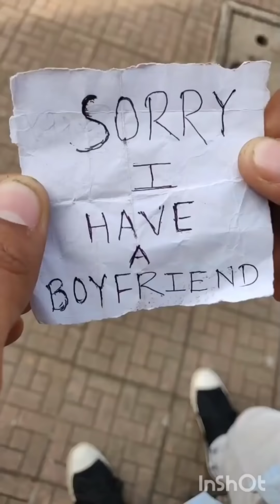Cute & Romantic Tik Tok Videos || Sad Tik Tok Videos || TikTok viral video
Welcome To My Tik Tok Videos Channel. It's All About Latest Funny, Romantic, Sad, Dance Musically Videos | TikTok Musically | .